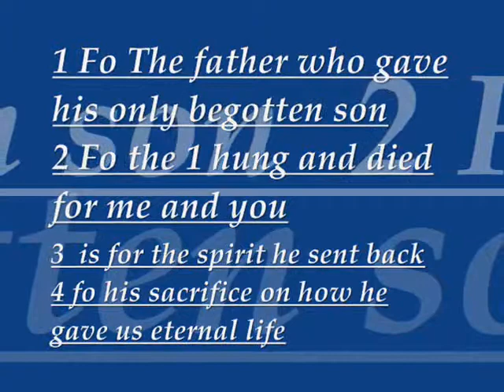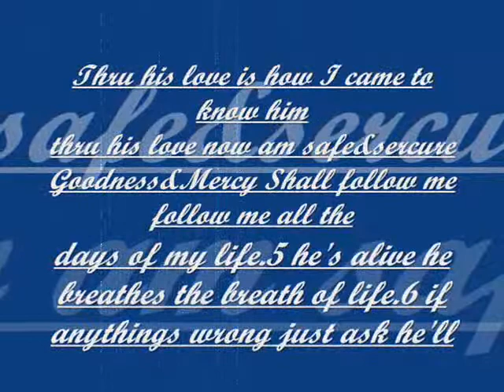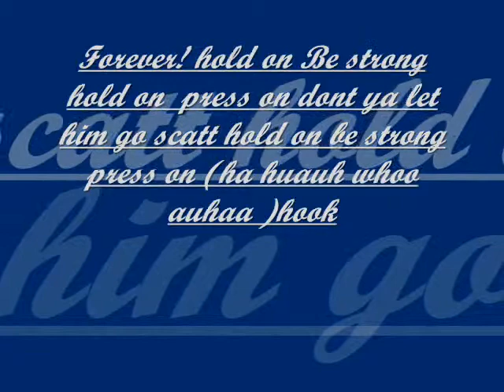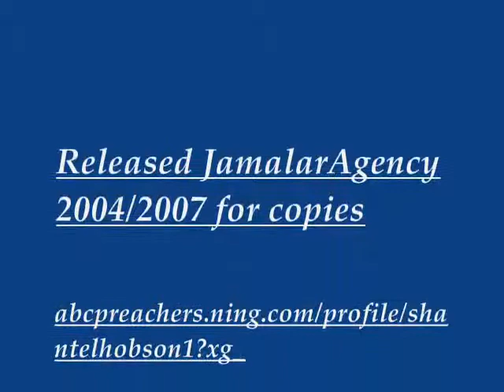simplyshantel vevo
shantelheartpromovevo_0001.wmv

European intrnl  Recording unsigned artist
booking church interviews appearences
Contact Booking

shantelheartpromovevo5_0001.wmv
European Recording unsigned artist

distribution thru eagle eye /rink owner fb /artist group